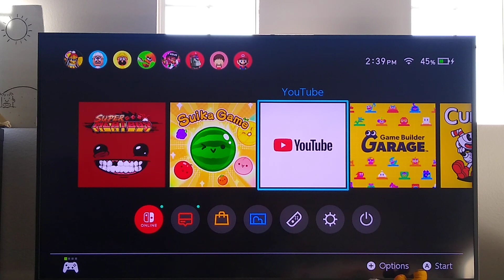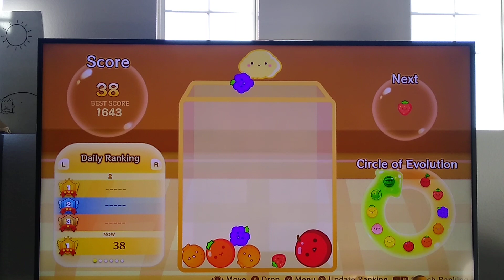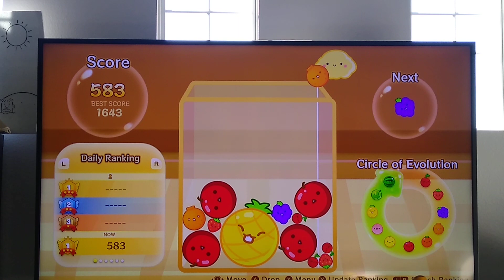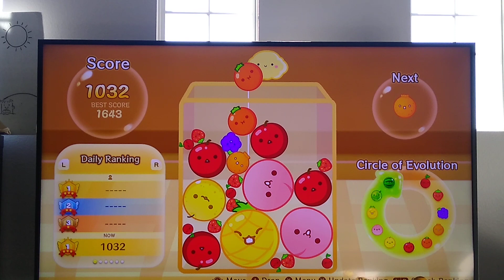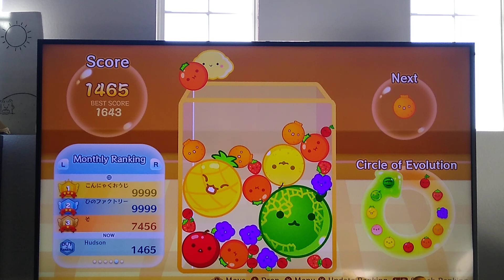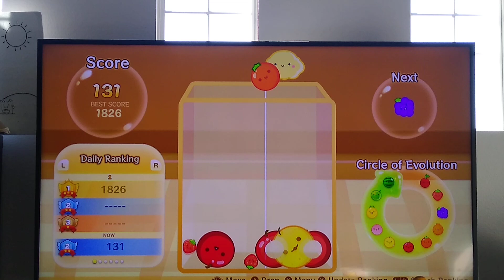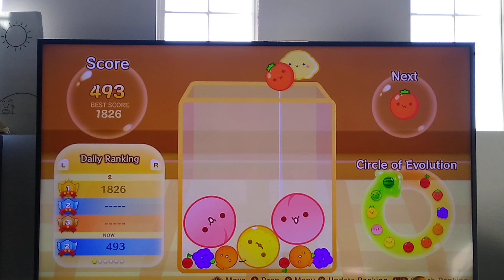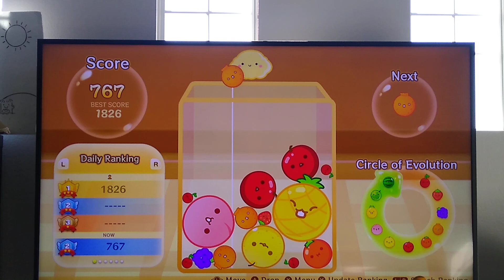Hudson Play Suika Game Part 1